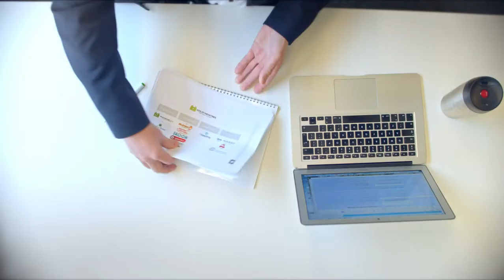Think inside the Box. The Green journey starts here.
Coming Friday 18 December 2020.